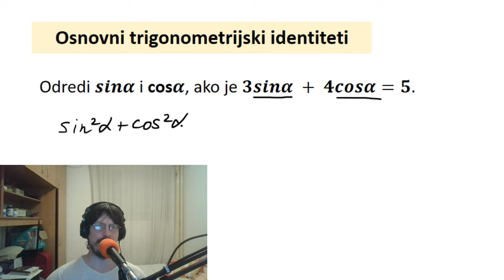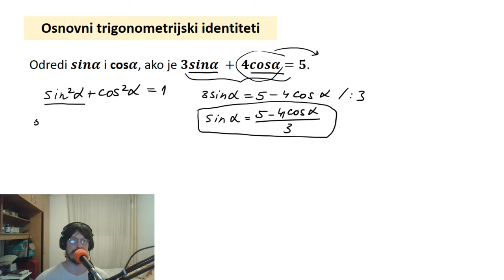Osnovni trigonometrijski identiteti zadaci